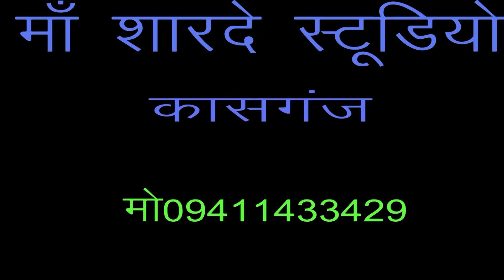कोयल बोले बागन में /नीतू भावी का ताबड़तोड़ डिस्को डांस /पूजा शास्त्री माँ शारदे स्टूडियो kasganj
remixer nirmal yadav                                              Title :-   कोयल बोले बागन में

Singer :-   shastri pooja

माँ शारदे स्टूडियो कासगंज  :- 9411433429